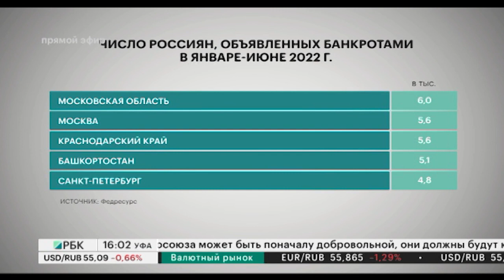В январе-июне 2022 г. в РБ 5,1 тыс. человек объявили банкротами